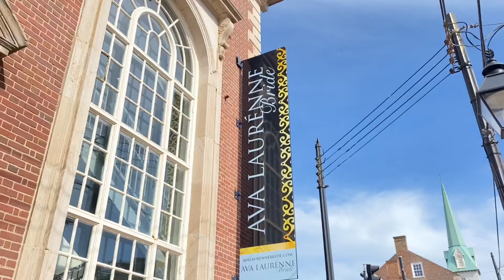SATURDAY RECAP // 5.15.21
We had such a great time last weekend with our brides! We absolutely love celebrating you and your love story with your friends and family. Congratulations from the team at ALB!🤍

XO
ALB TEAM🤍